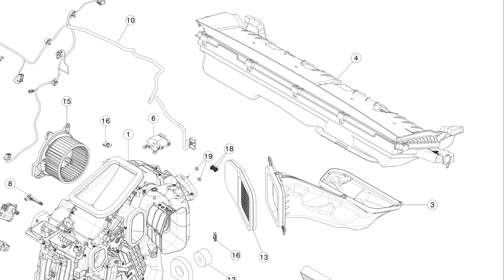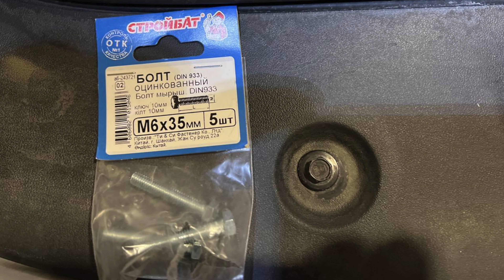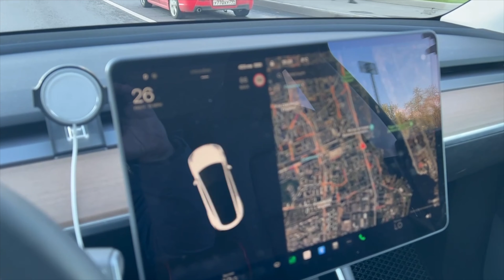Доустановка HEPA-фильтра на Model Y – Видео от подписчика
Некоторое время назад я выкладывал ролик про обнаруженный под капотом моей Model Y HEPA-фильтр, и в нем мы с Андреем предположили, что таким фильтром можно дооснастить американские Y, на которые фильтр еще не ставился. Чтож, подтверждаю эту предположение - на Y из USA без HEPA можно поставить этот фильтр, заказав его отдельно.

Для успешной установки Вам потребуются:
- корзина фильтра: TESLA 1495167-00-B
- сами фильтры 4 штуки (обычно идут в комплекте):
Фильтр верхний (угольный) - 2 шт.:
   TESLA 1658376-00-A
   MANN CUK 46 025
Фильтр нижний (HEPA) - 2 шт.:
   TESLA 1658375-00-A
   MANN CU 47 025
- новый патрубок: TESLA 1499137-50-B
- два болта М6Х35 с шайбами для крепления фильтра